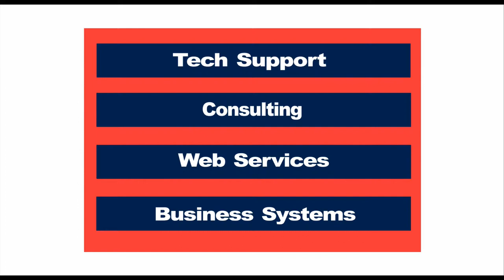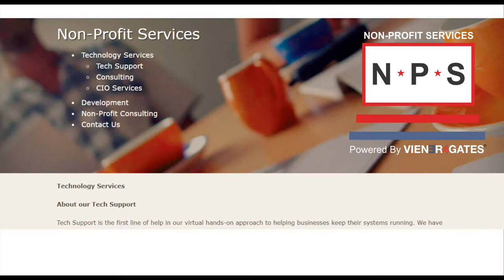Damon Evans Maryland Basketball 100th Anniversary 2019 03 02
Maryland athletic director Damon Evans talks about 100 years of Maryland basketball and the current state of Terps athletics. From Under Armour headquarters in Baltimore.